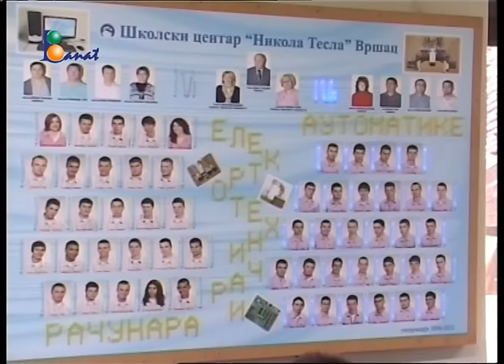"Teslina nedelja" i Nedelja programiranja "CodeWeek EU 2015" u ŠC Nikola Tesla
U okviru "Tesline nedelje" i Nedelje programiranja "CodeWeek EU 2015" koja se održava od 10. do 18. oktobra po drugi put obeležava i u Vršcu, za učenike Školskog centra "Nikola Tesla", učenike osnovnih škola iz Vršca i sve zainteresovane posetioce organizovane su prezentacije o programiranju.
PRILOG
N: Marija Trišić
S: Dušan Stojanović
Sinh1: Elena Stojkovski, II-2 ŠC Nikola Tesla Vršac
Sinh2: Zoran Mladenovski, III-2 ŠC Nikola Tesla Vršac
Sinh3: Željko Ivković, direktor ŠC Nikola Tesla Vršac
Sinh4: mr Vladimir Stanojev, član OV za obrazovanje